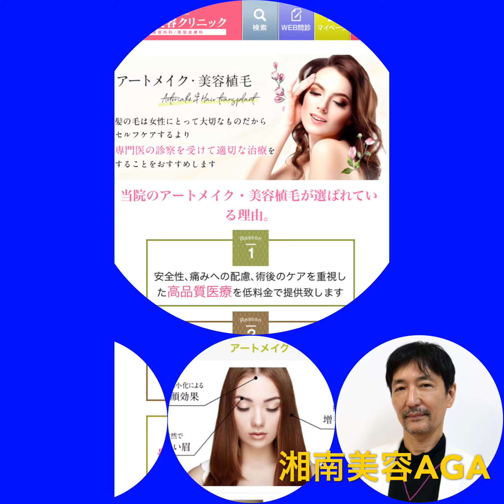メディカルアートメイクで生え際を美しく！